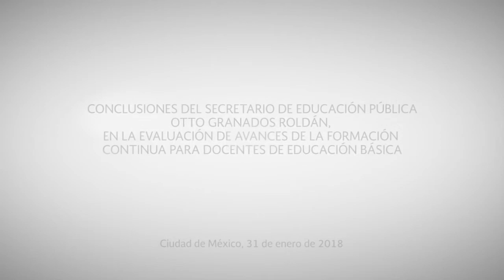Conclusiones de Otto Granados - Avances de la Formación Continua para Docentes de Educación Básica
Conclusiones del secretario de Educación Pública, Otto Granados Roldán, en la Evaluación de Avances de la Formación Continua para Docentes de Educación Básica.